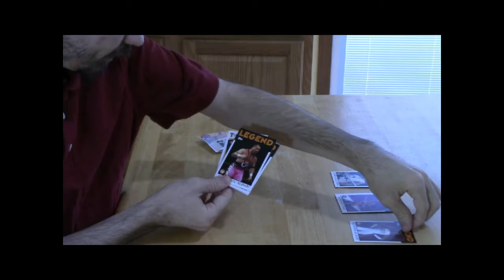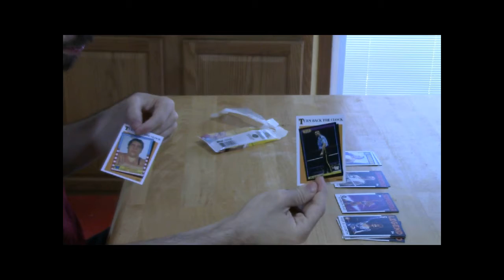Topps Cards WWE Heritage 2016 pack1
TC of TC Cards breaks open a Topps pack of WWE Heritage 2016 cards. The World Wrestling Entertainment Topps Cards seen here, fresh from the pack. See Pack 2 for more WWE Heritage 2016 cards.

justaz.com productions is responsible for the content of this video